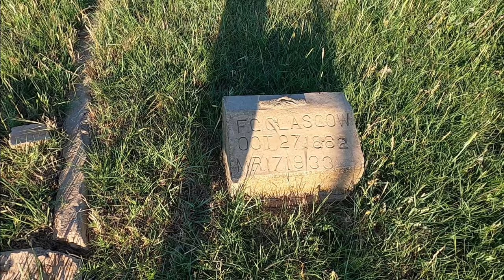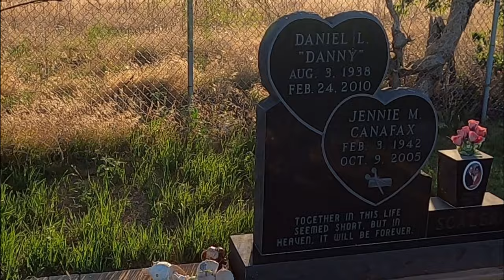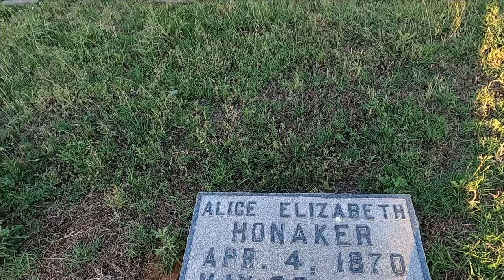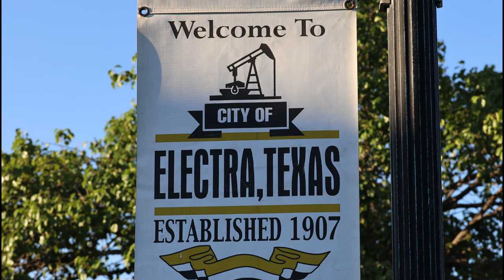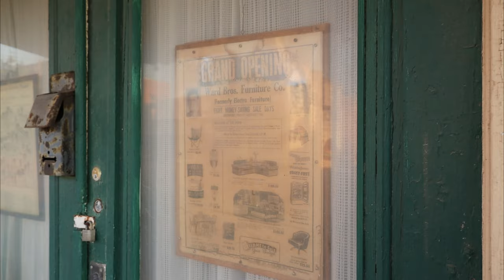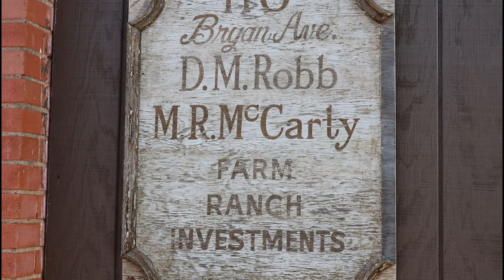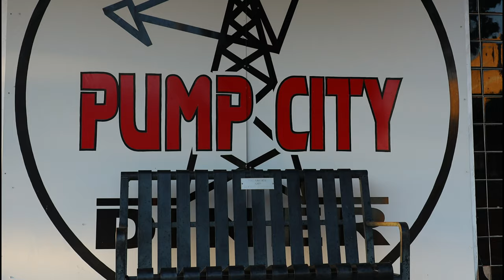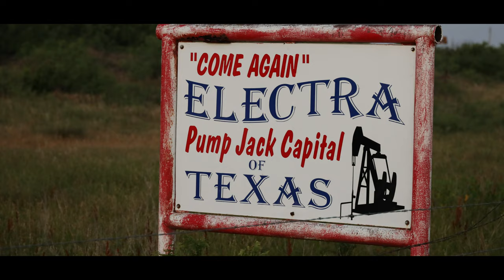Electra Texas | Pump Jack Capital of Texas | Est 1907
Electra Texas, the pump jack capital of Texas was Est in 1907 and named after Electra Waggoner, heiress of the Waggoner Ranch.
Come along as we take a second look at ElectraTexas which was named after ElectraWaggoner of the WaggonerRanch.
We’ll stroll through the Old Electra Cemetery and check out some old oil field work trucks before rolling downtown Electra Texas.
Electra Texas is a small Texas town located along the Texas back roads of north central Texas in Wichita County Texas between Wichita Falls and Vernon Texas off US Highway 287.
Electra is one of several struggling Texas oil field towns that has almost all been but forgotten.  The hard working folks is what keeps Electra’s heart beating.
We visited Electra a couple of years ago and you can find that video by following this